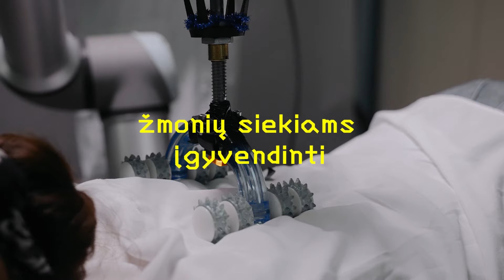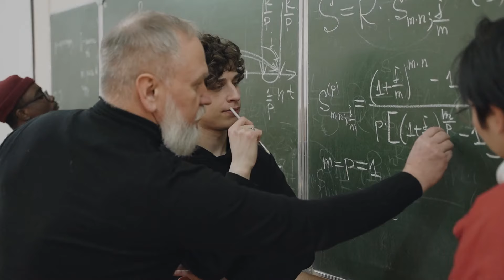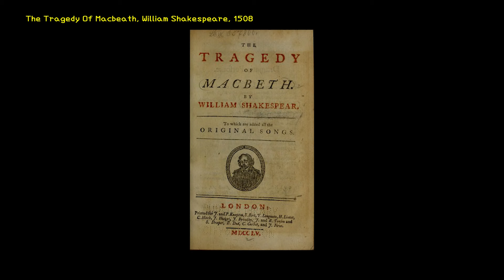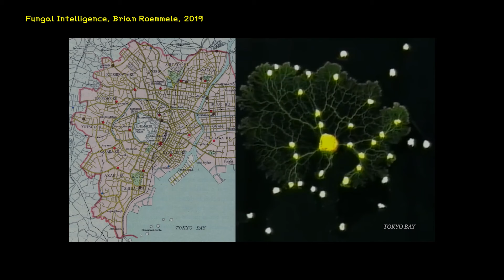Kai protauja ne vien žmonės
Paskutiniu metu dirbtiniam intelektui šokus į neregėtas aukštumas, klausiame – kiek ši technologija gali būti ištobulinta? Ar dirbtinis intelektas gali pranokti žmogaus protą? O gal vertėtų pradėti nuo kito klausimo – ką, iš tiesų, žinome apie savo pačių intelektą?

Ką vadiname intelektu ir kam jis būdingas? Gal tobulindami tai, ko iki galo nesuprantame, nusigręžiame nuo įvairių protingumo formų, kurios būdingos ne tik žmonėms? Ko šiuo požiūriu mus gali išmokyti gleivūnai, grybai ar paukščiai?

Laidos svečiai:
Vilniaus universiteto Filosofijos fakulteto mokslininkas Jonas Dagys;
Vilniaus universiteto Gyvybės mokslų centro mokslininkė – mikologė Tatjana Arslanova;
Vilniaus universiteto Filosofijos fakulteto mokslininkas Mintautas Gutauskas.

Studijų draugas Vilniaus universitetas.